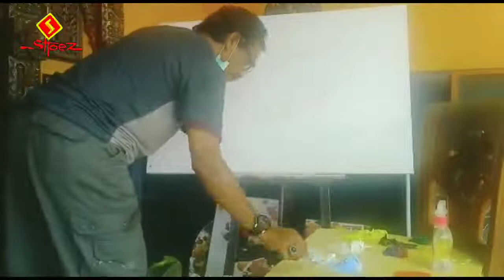Melukis # 6 Acrylic On Canvas Painter :Shoez (Susmiadi St.)